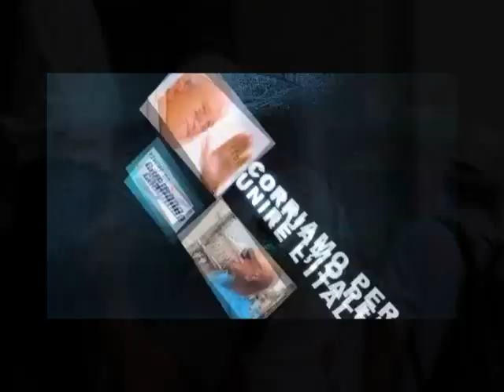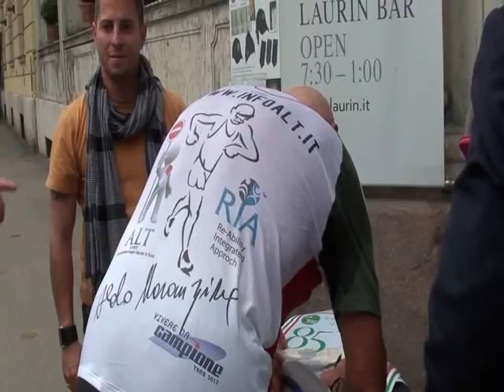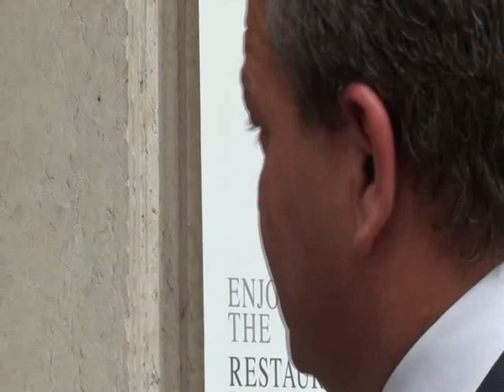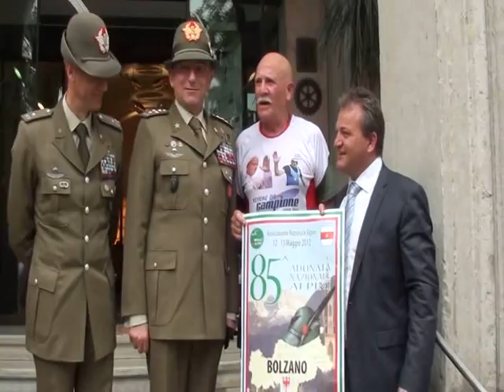85° Adunata Bolzano, Accoglienza di 4 Generali alpini 12 maggio 2012.avi